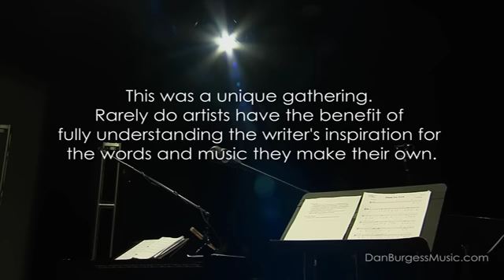Thank You, Lord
A few years ago I had the great honor of having a few of my songs recorded as videos with Cynthia Clawson and Brian Mann. Here's one of them. "Thank You, Lord"